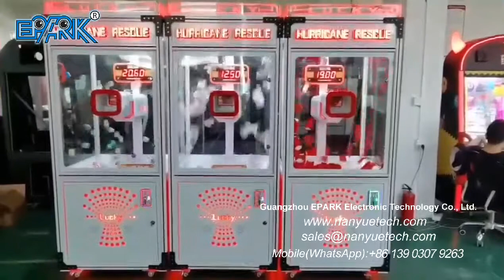EPARK Hurricane Rescue Catching Cash Cube Money Catch Booth Game Machine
Model NO.:EP-G032
Size: 90*90*210cm
Weight: 200kg
Power: 500w